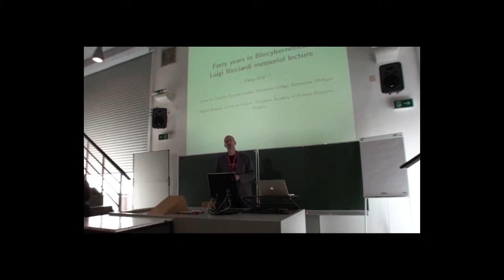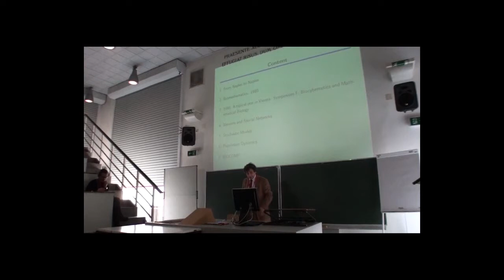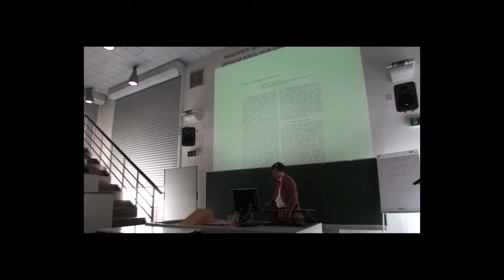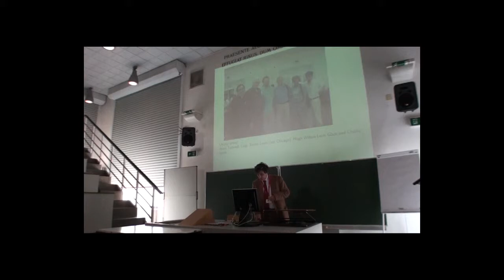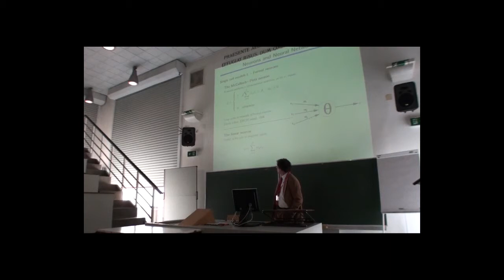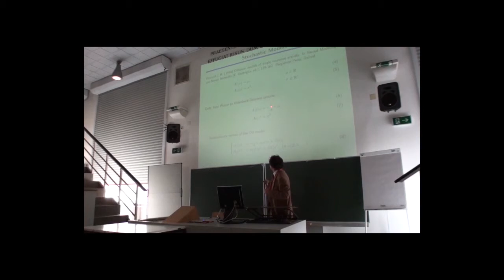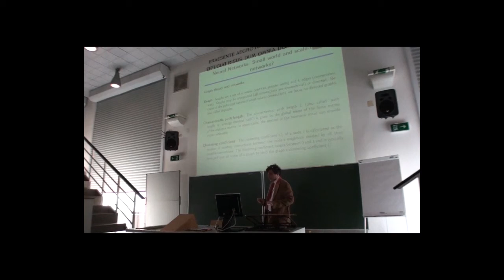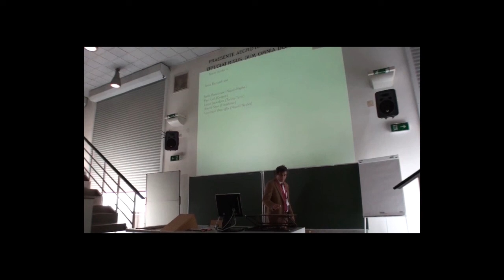Keynote Erdi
Péter Érdi is a Hungarian and now also Hungarian-American researcher and teacher. His ambition has been to work in the spirit of cybernetics and systems theory. He serves as the Henry Luce Professor of Complex Systems Studies at Kalamazoo College, Kalamazoo, Michigan, and also keeps his position in Budapest in the Complex Systems and Computational Neuroscience Group of the Wigner Research Centre for Physics, Hungarian Academy of Sciences. In addition, he is the founding Co-Director of BSCS -- Budapest Semester in Cognitive Science study abroad program.
Our world is at crisis. Global challenges abound. However, they have a "dark" and a "bright" side. The dark side is the imminent danger of the breakdown of interdependent societies with the perspective of extermination of civilised human life. The bright side marks a possible entrance to a new stage of evolution of humanity, to the self-organisation of a humane world society. Cybernetics, systems research, the sciences of complexity -- all of them have the potential to endow the subjects of history with guidance and a means for mastering the current transformation.